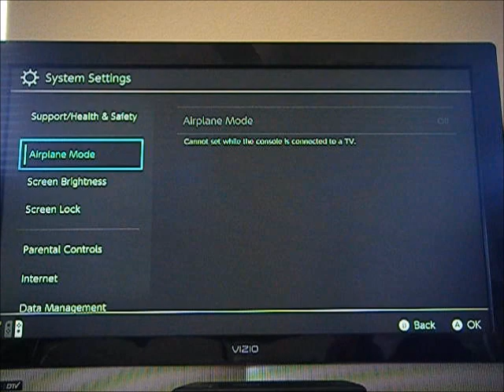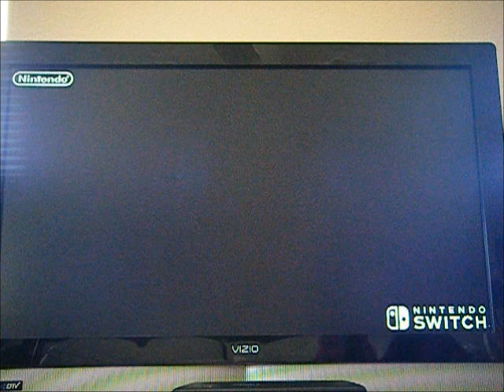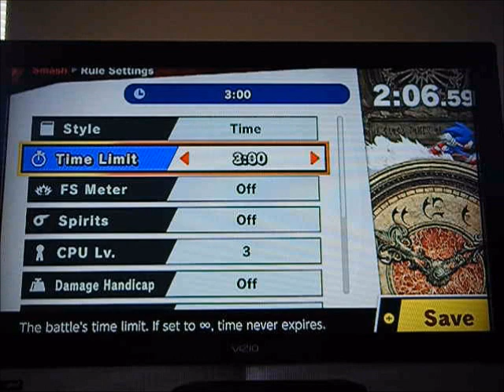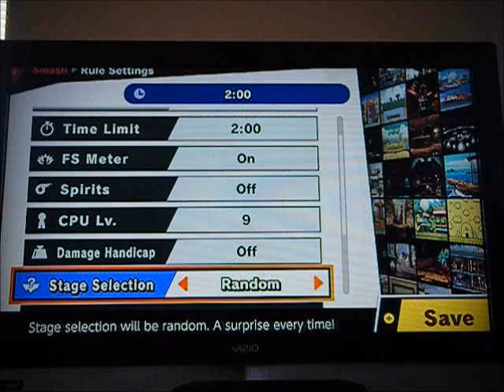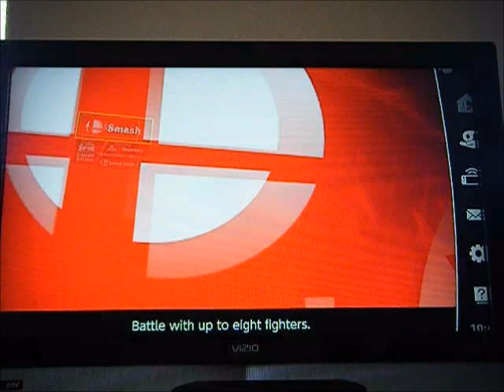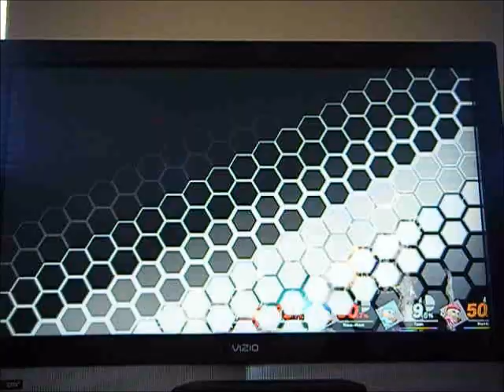Let's Play Super Smash Bros Ultimate (Smash Mode) Part 1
well we are now gonna play super smash bros ultimate on switch and it's a really good game :)